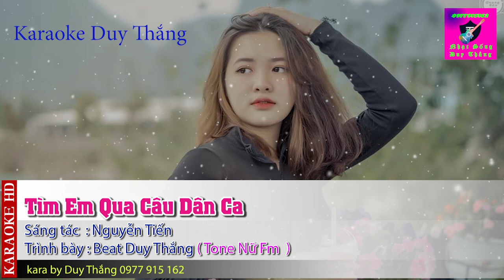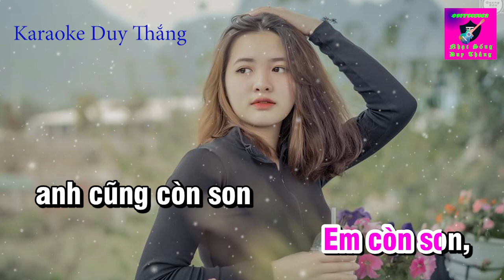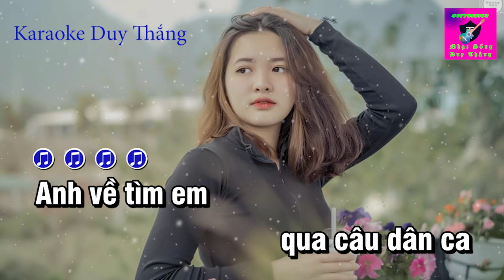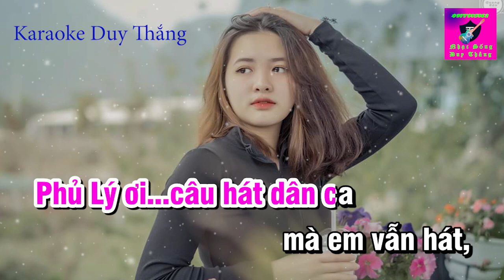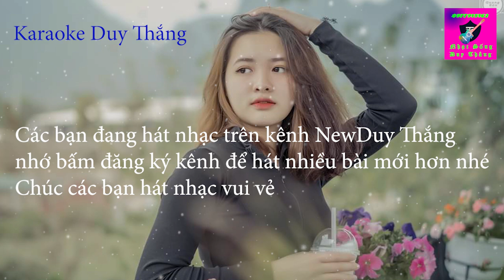Tìm Em Qua Câu Dân Ca Karaoke Tone Nữ Duy Thắng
Tên bài hát : Tìm em qua câu dân ca